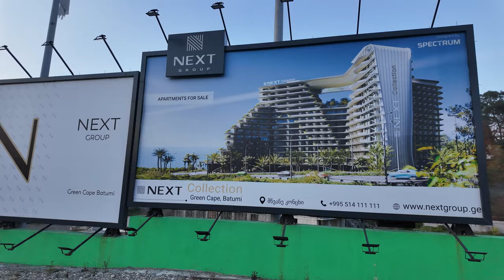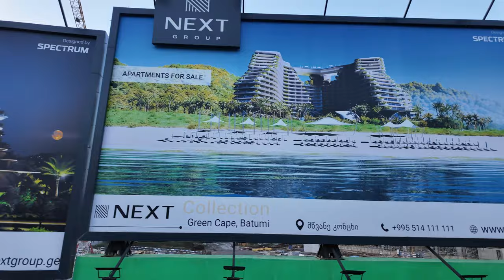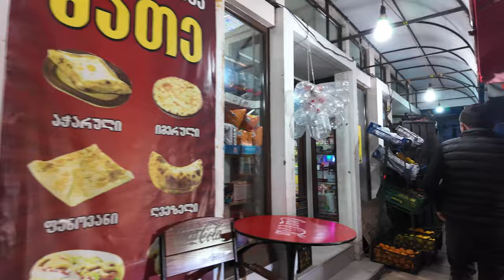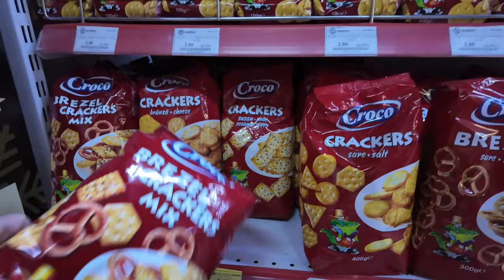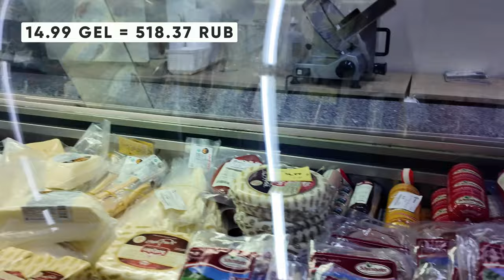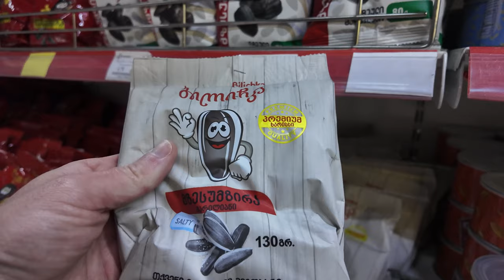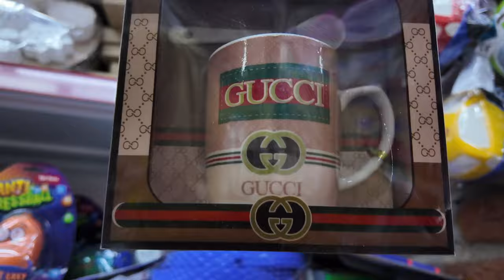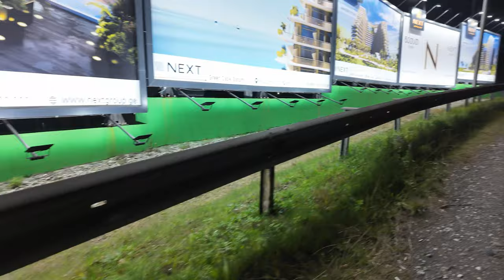Цены на продукты в магазинах Батуми / Грузия 2023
В этом видео я покажу вам наш путь до магазина и обратно и так же вместе посмотрим цены на продукты актуальные на декабрь 2023 года.

Цены на продукты в Батуми в целом сопоставимы с ценами в Москве. Однако, есть некоторые отличия. Например, фрукты и овощи в Батуми, как правило, дешевле, чем в Москве. Это связано с тем, что Грузия является сельскохозяйственной страной, и здесь выращивается большое количество фруктов и овощей.

Конечно, цены могут варьироваться в зависимости от магазина и сезона. В целом, цены на продукты в Батуми можно назвать умеренными.

0:00 Вступление
1:57 Строящийся отель на берегу моря
2:46 Скупщики мандаринов
3:14 Путь вдоль моря
7:30 Последствия урагана?
9:03 Carrefour
9:41 Магазин с выпечкой и рынок
11:45 Magniti цены
16:42 Ищем хурму
18:25 Обратный путь
22:10 Собираюсь купить машину
23:49 Почему мы живем здесь?